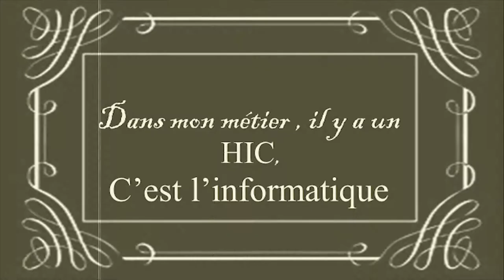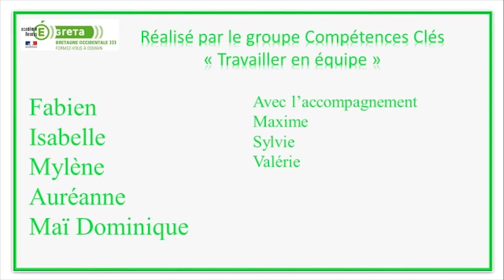Dans mon métier il y a un hic c'est l'informatique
Greta Bretagne Occidentale Agence de Brest
Saison 2017/2018